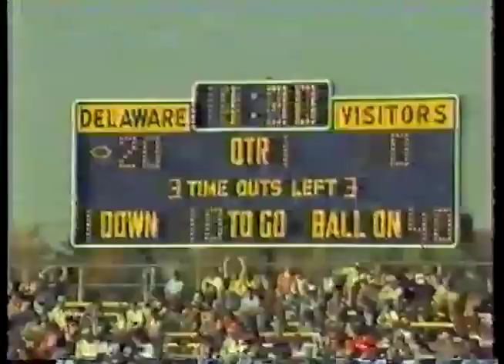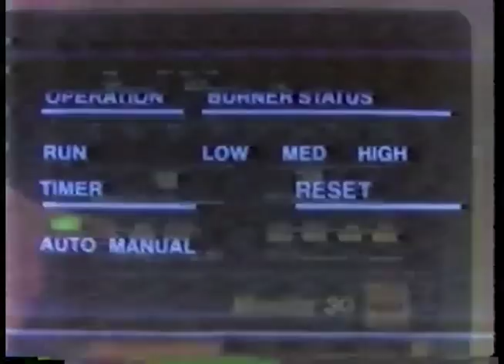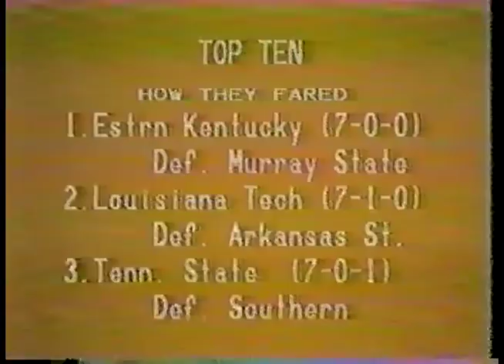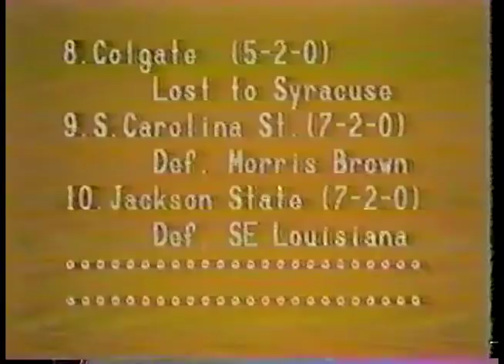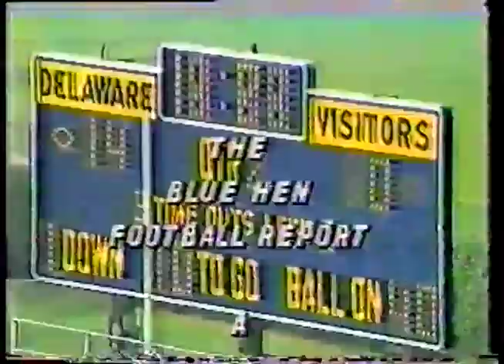Blue Hens Playback - Football vs. William & Mary (10/30/1982)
From October 30, 1982. The Hens demolish the Tribe 62-21 to round out the month on the way to the NCAA Div-I AA Championship